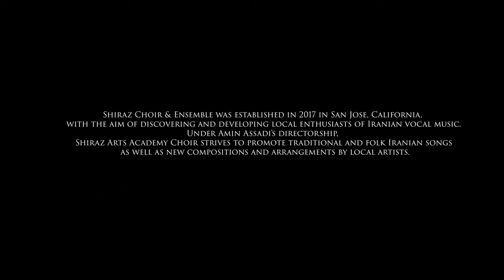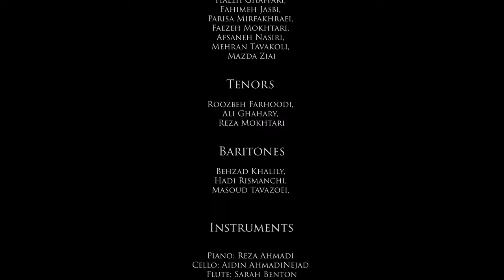کوریشیم Qoraishim (Caspian Coast Folk Song)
Shiraz Choir Fall Concert 2022, Sunnyvale, CA.
کنسرت ارغوان، پاییز 2022، شهر سانیویل، شمال کالیفرنیا
Caspian Coast Folk Song
Arrangement: Amin Assadi
Conductor: Amin Assadi